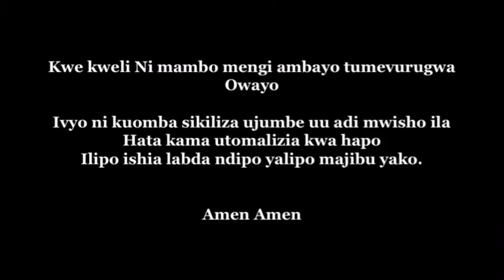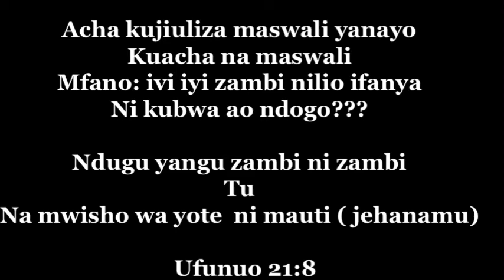Je kuna zambi ndogo na kubwa.